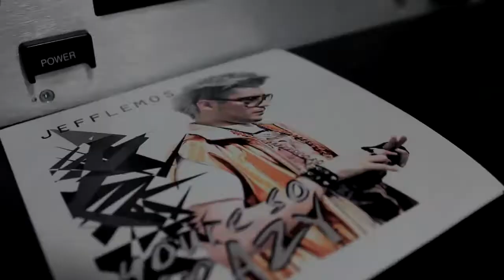"You're So Crazy" Behind The Scenes Preview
Jeff Lemos - 'You're So Crazy' Behind The Scenes Preview